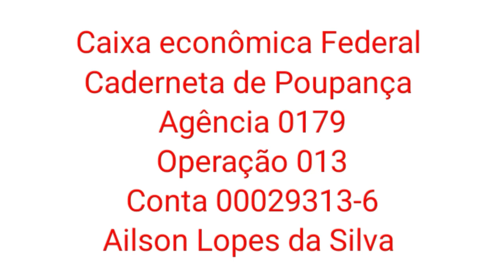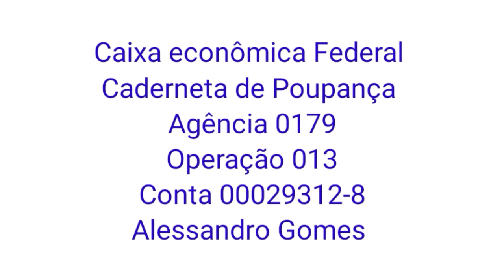Hoje o Dia Promete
Por Favor se Escrevam no nosso novo canal

SHOW DE TURISMO PELO MUNDO

XXXXXXXXXXXXXXXXXXCX

CXXXXXXXXXXXXXXXXXX
Nossos Contatos:
Banco:
Caixa Econômica
Caderneta de Poupança
Ailson Lopes
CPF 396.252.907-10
Agência : 0179
Operação : 013
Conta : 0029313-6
xxxxxxxxxxxxxxxxxxxxxxxxxxxxxxxxxxxxxxxxxxxxxxxxxxxxxx
Banco:
Caixa Econômica
Caderneta de Poupança
Alessandro Gomes
Agencia : 0179
Operação : 013
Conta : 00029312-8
xxxxxxxxxxxxxxxxxxxxxxxxxxxxxxxxxxxxxxxxxxxxxx